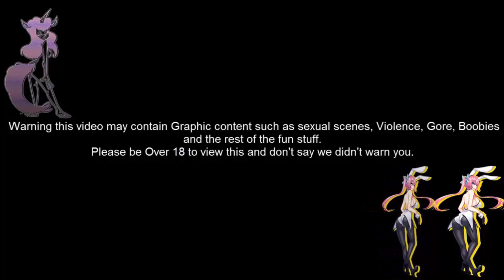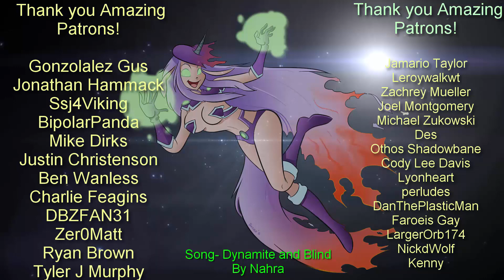Sinfully Fun Games Rogue-Like (Newest Update)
If you like Xmen and want to support the creator go

Purity Sin
Box 145
53442 Clark Road.